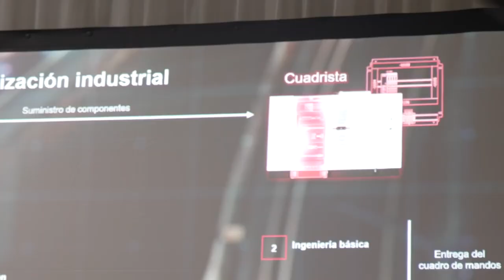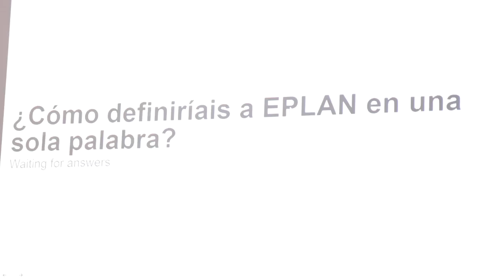Del diseño a la fabricación automatizada de cuadros eléctricos y de control (Vigo) | Rittal ES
▶️ Otros vídeos relacionados:
▶ Rittal y Eplan - Tus partners de confianza en la fabricación eficiente de cuadros eléctricos | Rittal ES

El pasado 21 de junio de 2023, en el marco de la celebración de la feria Mindtech en Vigo, celebramos un evento conjunto con Eplan, empresa que forma parte del mismo grupo empresarial que Rittal, el Friedhelm Loh Group,  en el que hablamos con los asistentes sobre cómo reducir costes de procesos, cómo acortar tiempos de entrega y cómo evitar tareas rutinarias ineficientes gracias a las herramientas de diseño de Eplan y a las soluciones en envolventes y en automatización de Rittal.
El evento contó con la participación de David Caballero, CEO de EMASA, una de las empresas líderes en el montaje e instalación de sistemas eléctricos a nivel estatal quien compartió su experiencia y explicó cómo EMASA ha conseguido ahorros del 83% en los mecanizados de armarios eléctricos gracias a la implementación de soluciones de automatización.